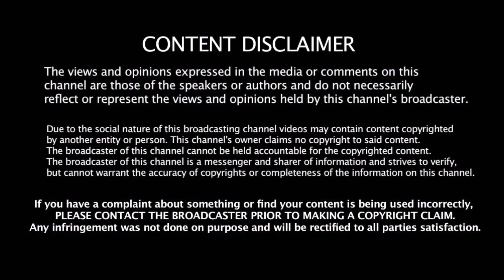திறமை இருந்தும் IPL அணிக்கு கேப்டன் ஆக முடியாமல் போன 3 ஜாம்பவான் வீரர்கள் | Cricket News